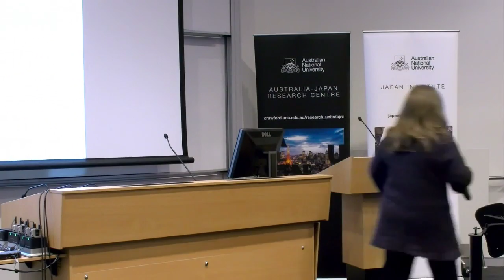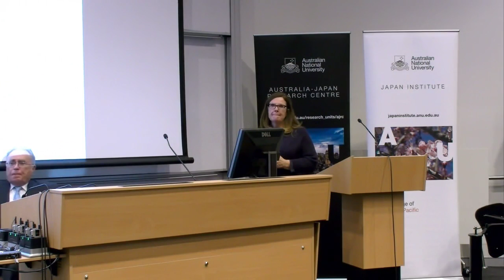Japan Update 2018: Keynote Speech